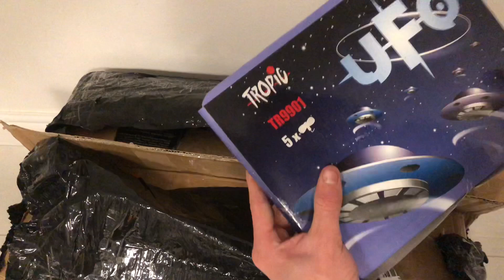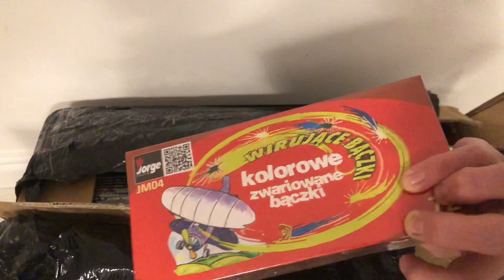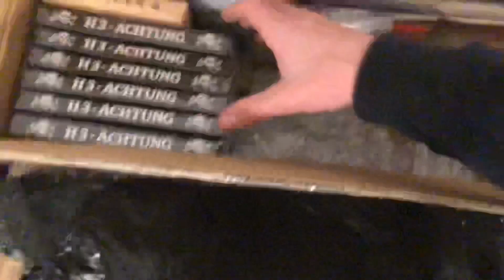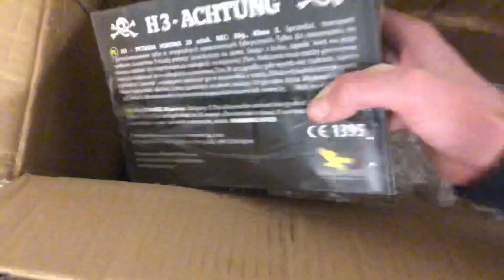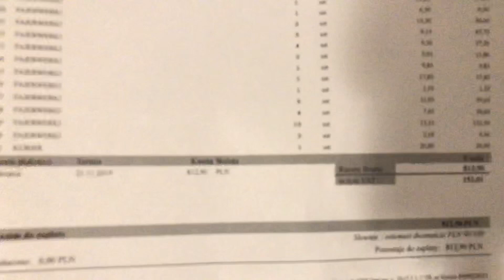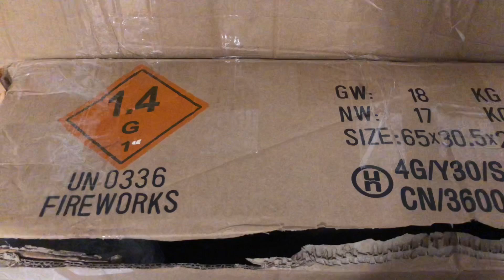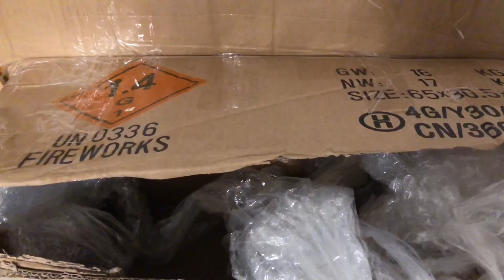Unboxing paczki z pirotechniką z PIROHITA za ponad 800zł!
Siema, w tyk filmie nagrałem dla Was unboxing paczki z pewnego sklepu w którym była promocja.
Wszystkich specyfikacji dotyczących tych petard dowiecie się podczas oglądania tego filmu :)
MIŁEGO OGLĄDANIA :)

 Działania przedstawione w filmie są zaprezentowane jedynie w celach edukacyjnych!

Pirotechnika to nie zabawa! ZAWSZE zachowujcie szczególna ostrożność przy używaniu jakichkolwiek materiałów/środków pirotechnicznych.